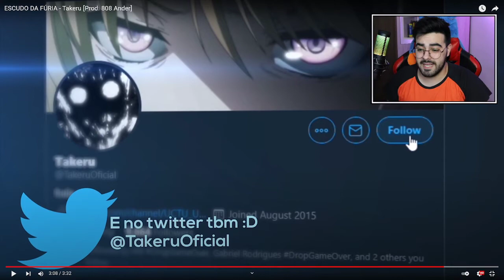NERD REACT - ESCUDO DA FÚRIA - Takeru [Prod. 808 Ander]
✅SEJA MEMBRO DO CANAL E GANHE DIVERSOS BENEFÍCIOS!✅